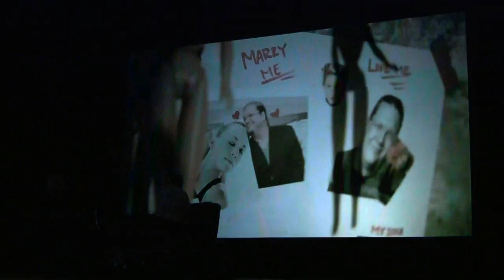Penn Jillette on "Director's Cut"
Allison and Steve had the pleasure of seeing Brad Wyman interview Penn Jillette about his upcoming crowd-funded movie "Director's Cut" during the New Media Expo '14 keynote. This is a darkly comedic thriller with a twist - it's a suspense movie within a suspense movie.  A FundAnything campaign has successfully raised the funding required to produce "Director's Cut" which is written by Penn and directed by Adam Rifkin.  Please note that Penn's description of "Director's Cut" in this video is NSFW.

Video and editing by Steve Sheridan